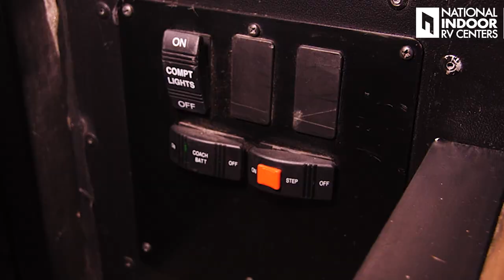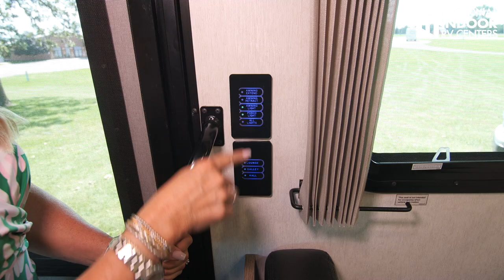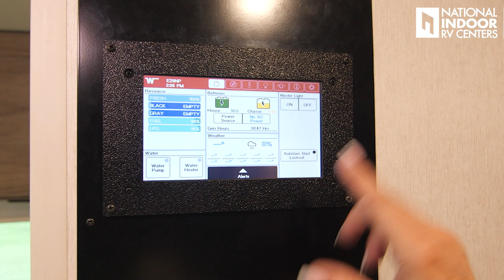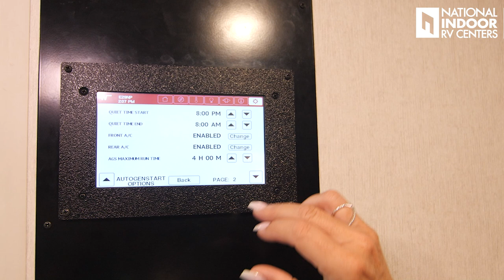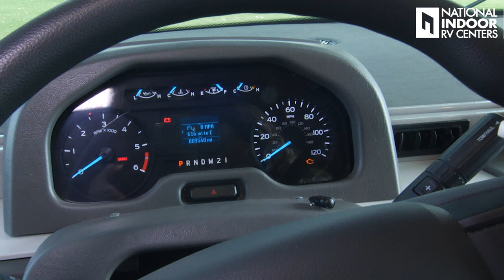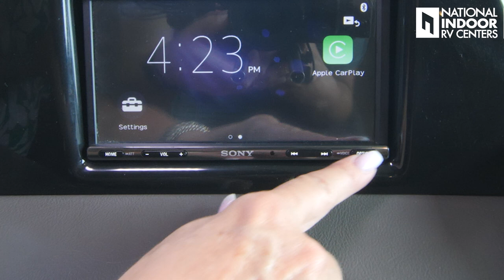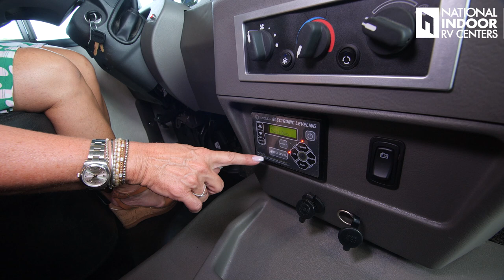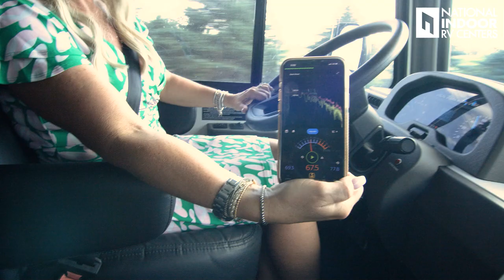Luxury RV Tour - 2023 Winnebago Vista - Class A Motorhome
In this video, Angie tours the 2023 Winnebago Vista 29NP, a Class A motorhome that is perfect for road trips. Comfortable, innovative and affordable, the Winnebago Vista is a refined motorhome for beginners and experts alike. Every Winnebago Vista sits on a Ford® F53 chassis that supports a 7.3L V8 gas engine and 210-amp. alternator. With plenty of interior and exterior storage space, homestyle furnishings and large, custom holding tanks, you can live out the RV lifestyle in luxury and style.

The 2023 Winnebago Vista video tour includes:
00:00 - Intro
00:25 - Front End
03:24 - Engine
07:25 - Side Door Entrance/Awning
09:53 - Outdoor Entertainment/Batwing
12:33 - Outdoor Storage
14:36 - Outside Kitchen
18:00 - Electrical/Wet Bay
23:57 - Inside Entrance Buttons
34:38 - Living Room/Dining/Storage
37:02 - Kitchen
39:54 - Touchscreen Control panel
43:55 - Bathroom
45:54 - Bedroom
49:01 - Slides In
49:29 - Front Cab/Dash
57:38 - Driving
01:01:35 - Price
01:02:16 - Links